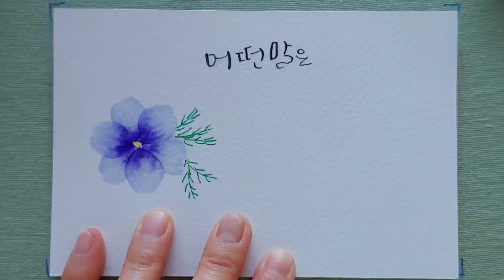신기하게 그려지는 플러스펜 그림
쉬운 플러스펜그림 그리고 수채화 캘리그라피를 완성했습니다.

플러스펜 수채화는 그리기가 비교적 쉽고 간단합니다.

한 번에 잘 안 그려져도 연습하시다 보면 플러스펜 그림의 매력에  빠지시게 될 거예요.